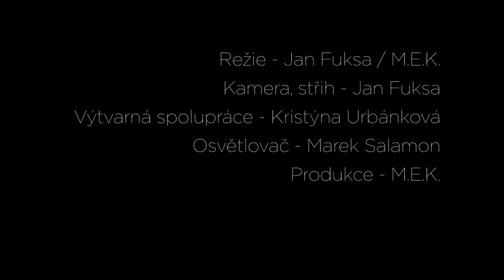Martin E. Kyšperský - Přesličky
Režie - Jan Fuksa  / M.E.K.
Výtvarná spolupráce - Kristýna Urbánková
Osvětlovač - Marek Salamon
Produkce - M.E.K.
Tanečník  - Zbyněk Kašpárek
Vlk  - Radka Matějíčková
Opice - Jana Pilgrová
Medvěd - Kristýna Urbánková
Zajíc s lidskou tváří  - Barbora Chmelová
Smrt  - Zdeněk Smetana